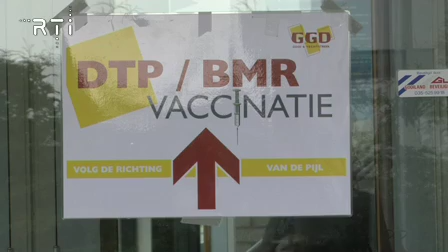RTi Nieuws 11 november 2009